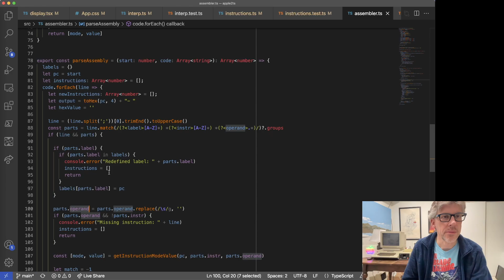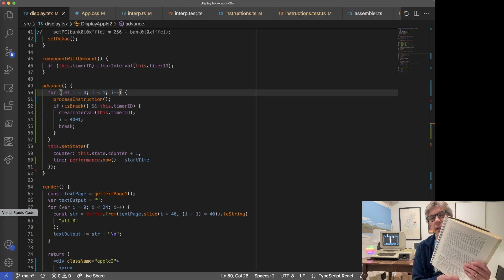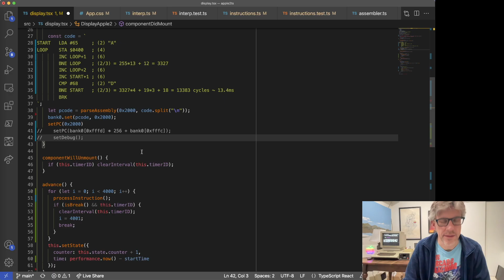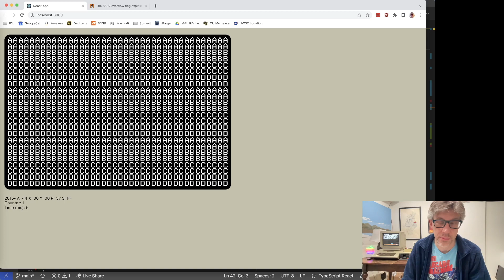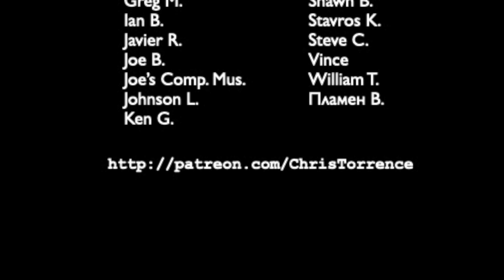#130: 6502 Cycle Counting - Why is My Emulator So Slow?!